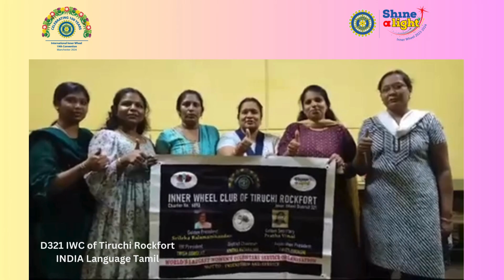Centenary Wishes for Inner Wheel in different languages from around the Globe: Video 6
Inner Wheel celebrates its 100th birthday on January 10th. We began our celebrations on Nov 27th  with wishes from all countries, in the different languages spoken by the clubs all over the world. This is the 6th of the series. The internationality of Inner Wheel is bringing smiles and applause! Yours will be there too! We are only halfway through!